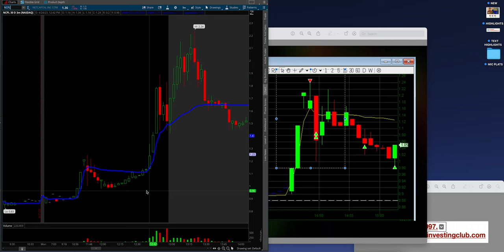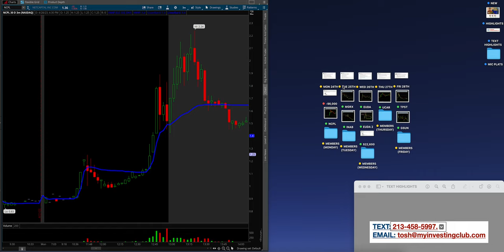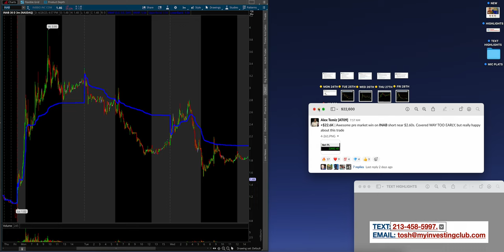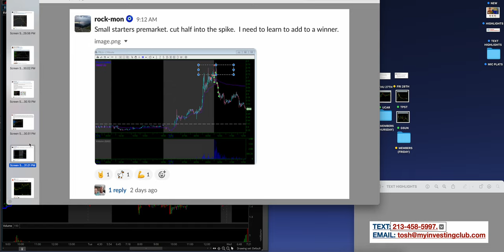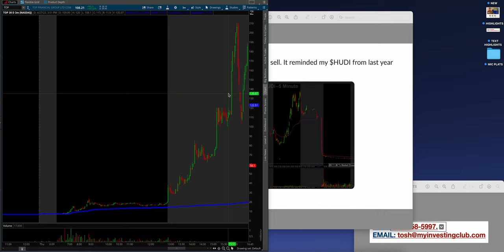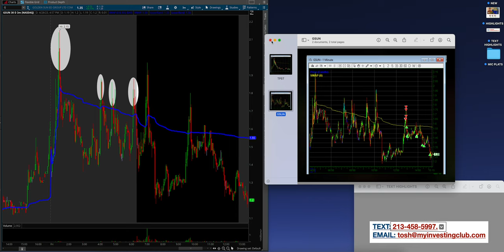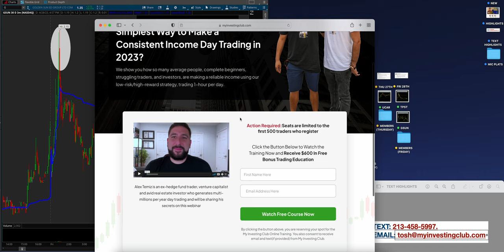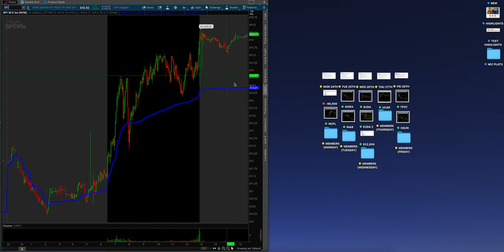+$16.6K Week | Traded Only Two Days | Top 5 Trades of the Week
Alex traded only two days this past week and was able to profit $16.6K!

00:00 Introduction
00:26 -$6K
01:43 Reviewing Modern_Rock's Chart $NCPL + Member Chart Review
03:31 Live Trading Event Chart Review
04:36 Member Chart Review
05:56 +$22.6K Wednesday, April 26 $INAB
08:25 Member Chart Review
10:25 $UCAR Review
11:19 Member Chart Review
13:35 $TPST & $GSUN Review
15:08 Member Chart Review
16:30 A Look Inside MIC
19:43 Summary